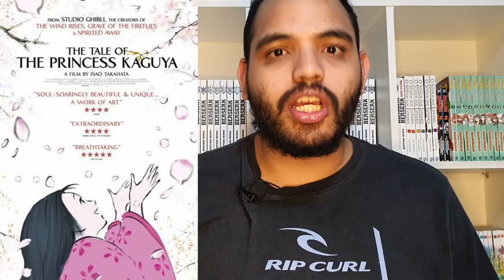O Túmulo dos Vagalumes (Grave of the Fireflies) - Critica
Sinopse: Os irmão Setsuko e Seita vivem no Japão em meio a Segunda Guerra Mundial. Após a morte da mãe num bombardeio americano e a convocação do pai para a Guerra, eles vão morar com alguns parentes. Insatisfeitos, saem da cidade e acabam num abrigo isolado na floresta, onde lutam contra a fome e as doenças e se divertem com as luzes dos vaga-lumes.

Imagem:
Studio Ghibli